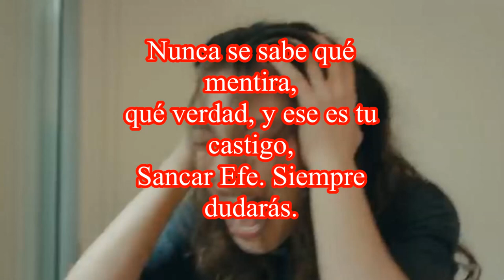Arde en el infierno de las dudas, Sancar efe ...